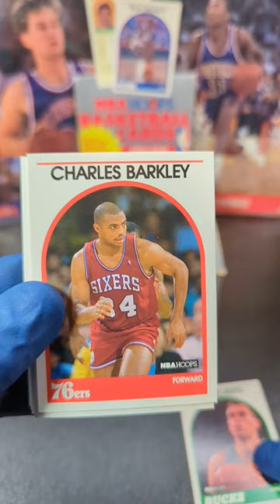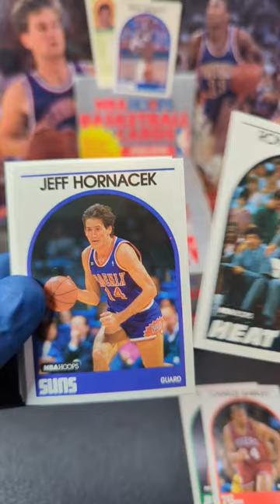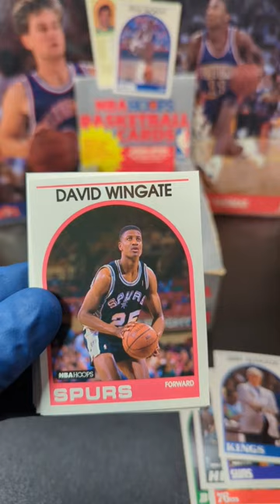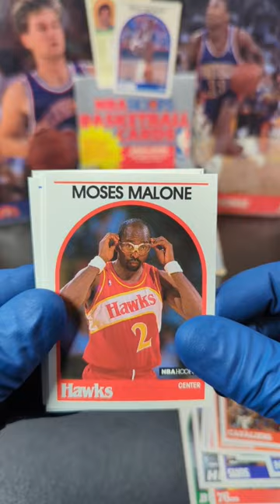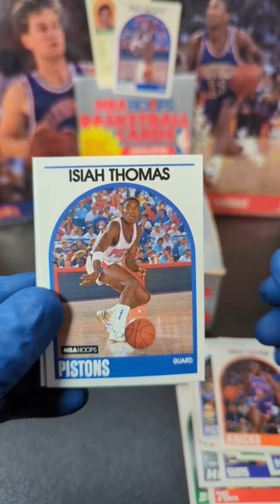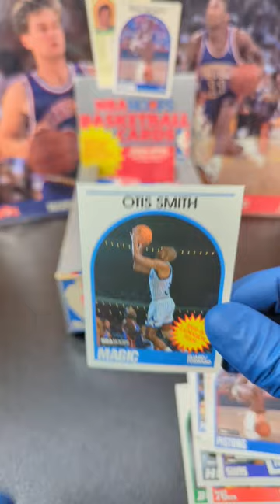1989 NBA HOOPS Basketball 🫣🥳